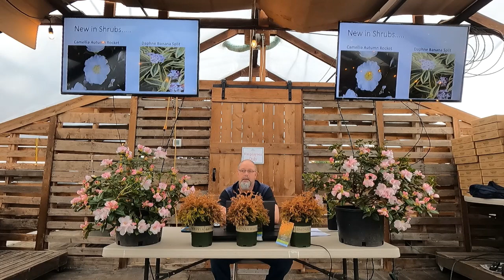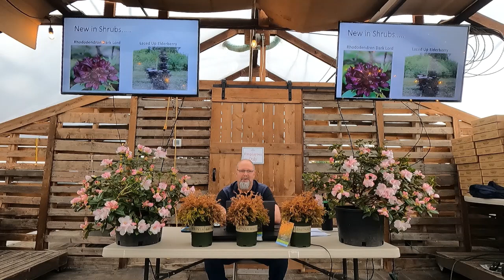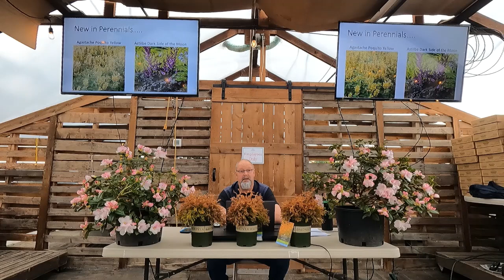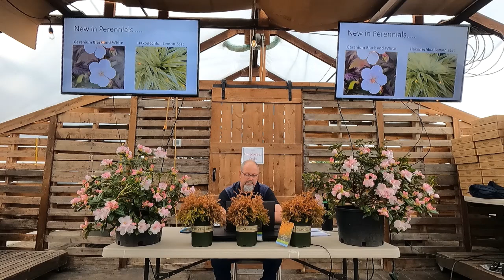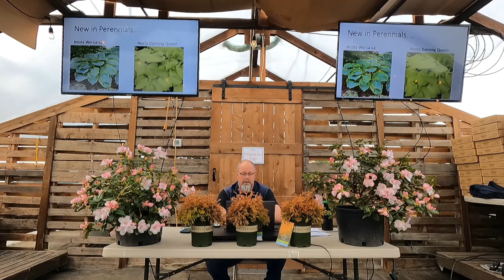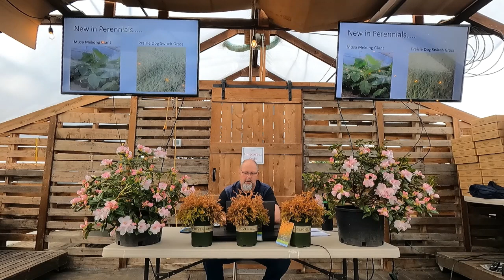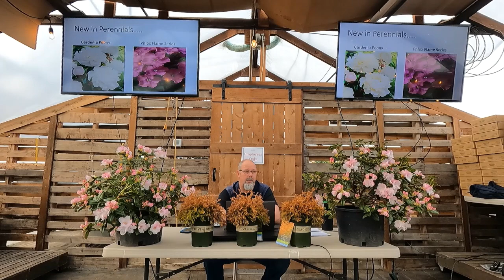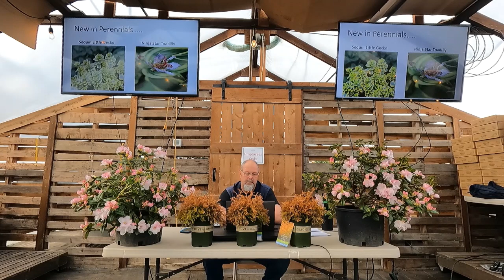New & Exciting Plants for 2023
New & exciting plants and products come out every year and you should have the insider's scoop on them!  Join Trevor Cameron, C.P.H. (aka plant expert) to find out all about the new and exciting plants and products on the market this year.  We’ll talk about the best places, uses and more for each new plant, along with what makes them exciting!  Also, learn about the new products coming out to help get your gardening chores done more easily or to help add a statement to your landscape.  Be the first to hear about all the new stuff!

Part of our recording was lost, due to technical difficulties.